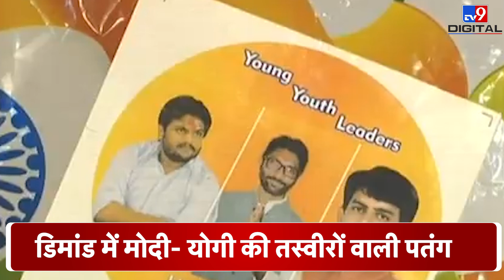मकर संक्रांति के मौके पर Vadodara के बाजारों में रंग-बिरंगी पतंगों की बहार | Makar Sankranti 2023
देश भर में मकर संक्रांति और लोहड़ी का त्योहार धूम मचाने आ गया है. मकर संक्रांति (Makar Sankranti) पर देश के अलग-अलग हिस्सों में पतंगबाजी भी शुरू हो गई है. पतंगबाजी (Kites Festival) हो और उस पर राजनीति का रंग न चढ़े भला ऐसा कैसे हो सकता है. गुजरात के वडोदरा में पीएम नरेंद्र मोदी, यूपी के सीएम योगी आदित्यनाथ और योगी गुरु बाबा रामदेव (Baba Ramdev) समेत कई अन्य नेताओं की तस्वीरों वाली पतंगें भी आ गई हैं.